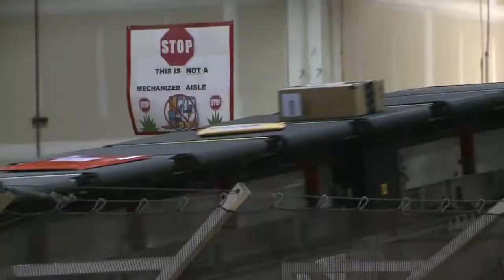Udall, Heinrich address USPS cuts